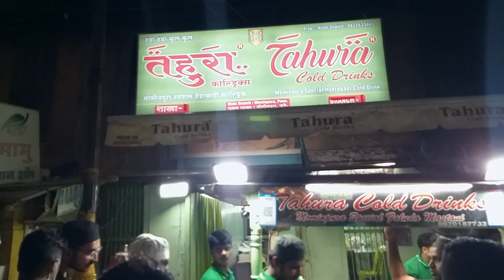shopping for Ramadan Eid and Tahura party! | DAILY VLOGS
HELLO HI,
AS SALAAM & NAMASTE TO EVERYONE
WELCOME TO BHAI KI NAGRI YANE
APNE YOUTUBE CHANNEL PE

each Kahn to mujhe nahi pata apko video kese lagra hai
lekin acha lage to pls like Karna and do share it ur friends!
YE DAILYVLOGS RAMADAN KE HAI AND WILL TRY TO SHOW YOU EVERYTHING